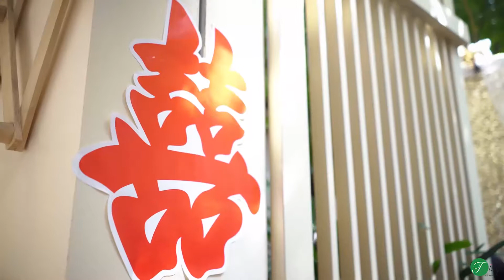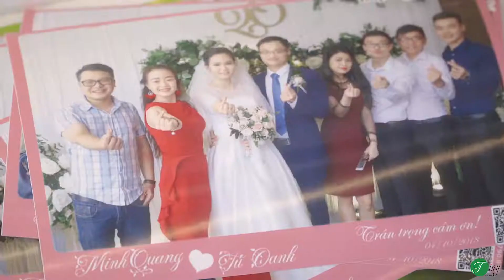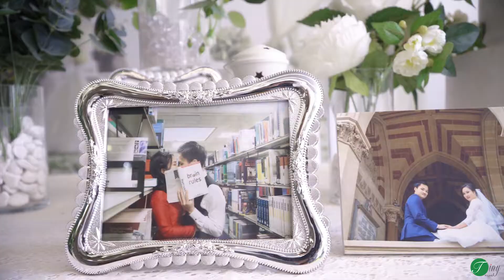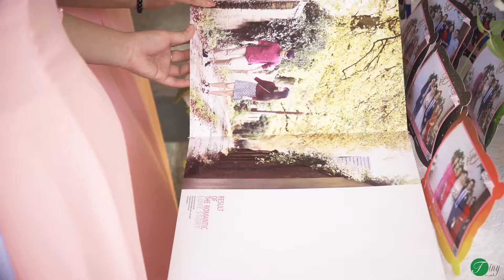[TinyFilms] Phim Phóng Sự Cưới Minh Quang - Tú Oanh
TinyFilms